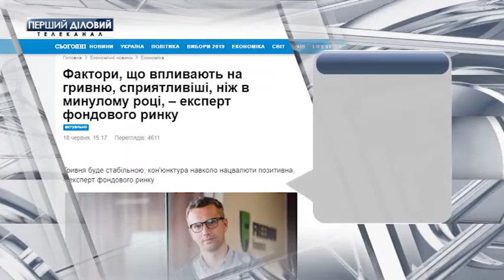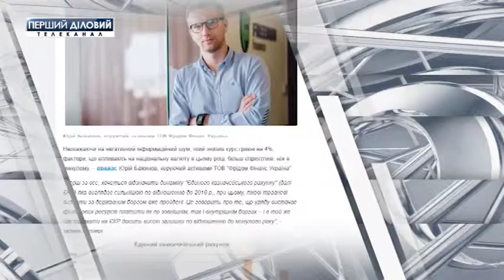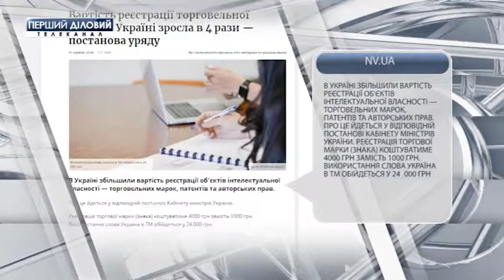Новости Online за 18 июня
Украинские евробонды приобрели инвестфонды из 25 стран.
Факторы, которые влияют на гривну благоприятней, чем в прошлом году.
Стоимость регистрации торговой марки в Украине выросла в 4 раза.